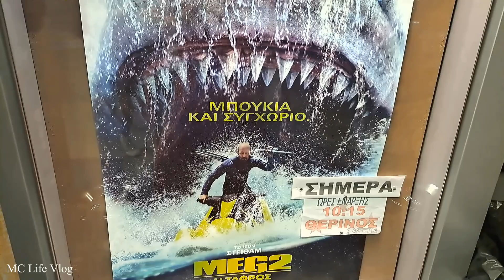VLOG:Πάμε Θερινό Σινεμά οικογενειακώς ,Βόλτα στο Πανηγύρι | MC Life Vlog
VLOG:Πάμε Θερινό Σινεμά,Βόλτα στο Πανηγύρι | MC Life Vlog

✅️Αυτό είναι το κρεβάτι που πήραμε από το Jysk ://jysk.gr/ypnodomatio/paidika-krebatia/krebati-m/aphoro-billund-90x200-leyko/opsi-tsimentoy

Κωδικός έκπτωσης :  11ANNIHO3
Τελικήτιμή :  €172.91

✅️Εδώ σας,αφήνω το κατάστημα με την σκούπα που άνοιξα στο βίντεο

☑️Επίσης θα έχετε 30%έκπτωση στο επίσημο ηλεκτρονικό κατάστημα

Φιλικά Μαριάννα!